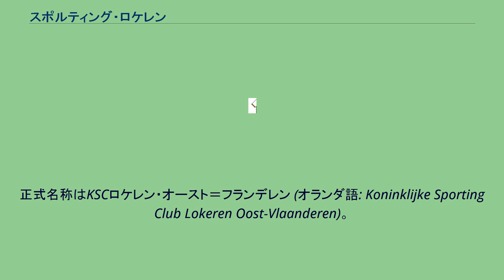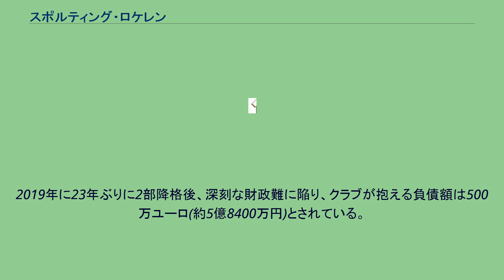スポルティング・ロケレン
スポルティング・ロケレン (オランダ語: Sporting Lokeren) は、ベルギーのオースト＝フランデレン州ロケレンを本拠地としていたサッカークラブである。
最終年の2019-20シーズンはベルギー・ファースト・ディビジョンB（2部）に所属していた。
正式名称はKSCロケレン・オースト＝フランデレン (オランダ語: Koninklijke Sporting Club Lokeren Oost-Vlaanderen)。
1923年、Racing Club Lokerenとして創設した。
1951年にはKoninklijke Racing Club Lokerenという名称に変更。
その後、クラブは財政難に陥り1970年に町にあった他のクラブを吸収してKoninklijke Standaard F.C. Lokerenとなった。
2000年にK. Sint-Niklase S.K.E.とKoninklijke Sporting Club Lokerenが合併し、2003年にK.S.C. Lokeren Oost-Vlaanderenと名を変えた。
2015年4月30日には所属選手のグレゴリー・メルテンスが試合中に突然心臓発作で倒れ、その3日後に亡くなっている。
2019年に23年ぶりに2部降格後、深刻な財政難に陥り、クラブが抱える負債額は500万ユーロ(約5億8400万円)とされている。
選手やスタッフへの給与も未払いが続き2020年4月20日に破産宣告した。
2日後、4部のKSVテムセに吸収される形で合併し、KSCロケレン=テムセとして再スタートすることになった。
なし